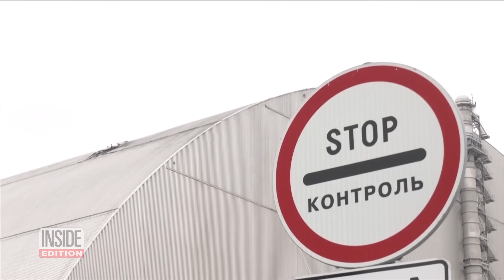Chernobyl's Protective Shield Isn't Working After Drone Strike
The UN's International Atomic Energy Agency made a troubling announcement on Friday: Chernobyl's protective shield is no longer working. The containment hangar was meant to seal in radioactive material from the nuclear plant's Number 4 reactor. But after a drone armed with heavy explosives struck the shield in February of 2025, the structure suffered heavy damages. Ukraine said Russia is responsible for the drone attack, a charge that Russia denies.